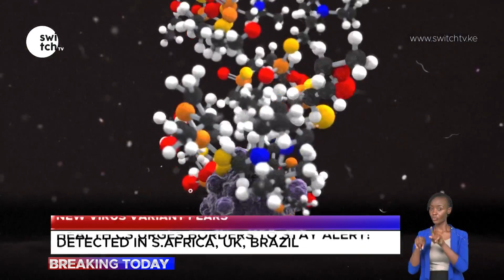New Corona virus variants explained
With fears sparked over health cabinet secretary Mutahi Kagwe's remarks, calling on border counties to be alert over the spread of a new wave of covid-19